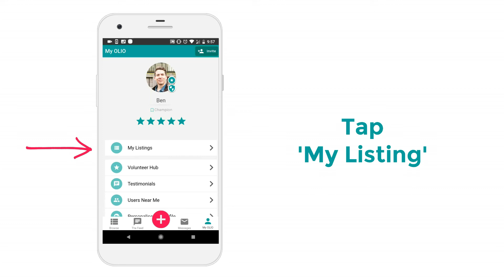How to use OLIO: Marking listing as Pickup Arranged